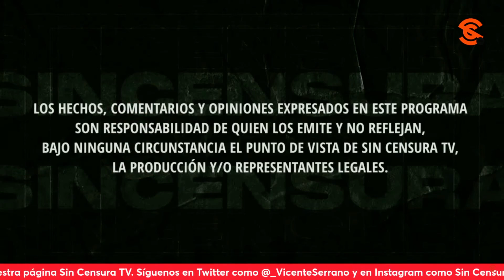LLUEVEN CRÍTICAS A LA IGLESIA POR CLAVAR SU PONZOÑA PARA QUE NO SIGA LA 4T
Sergio Galván critica a todos esos que hoy traen la lengua emponzoñada para decir cuanta diatriba se les ocurra sobre la 4T, a nombre de la religión. Usted también puede grabar su mensaje y enviarlo a La Voz del Pueblo ¡Su opinión es la más importante! Mándenos sus videos en formato horizontal (no en vertical) por WhatsApp al 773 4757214 (desde México al 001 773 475, 7214). No olvide decir su nombre y desde dónde nos ve.